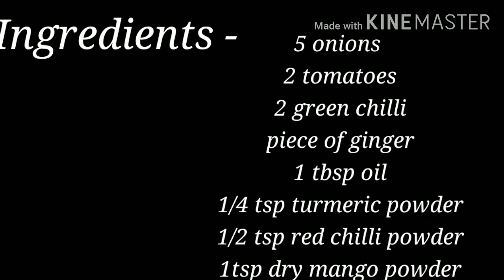Pyaaz ki Sabzi in restaurant style / Onion curry / Rajasthani kandhasaag /Gravywali Pyaaz ki Sabzi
Pyaaz ki Sabzi is recipe popular in Rajasthan ..I  made this  with gravy . Gravy provide it beautiful texture and enhances its taste .so watch how to make this recipe in my fully detailed video...